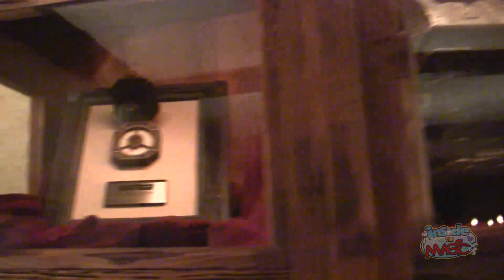Pirates of the Caribbean Suite tour at the Disneyland Hotel, Adventure Tower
for more from the Big Thunder Suite and the Disneyland Hotel

The elaborately-themed Pirates of the Caribbean Suite is inspired by the Pirates of the Caribbean ride, available for nightly booking high up on the 11th  floor of the Adventure Tower in the Disneyland Hotel.  This suite features multiple intricately bedrooms, bathrooms, and living areas featuring plenty of detail and surprises.